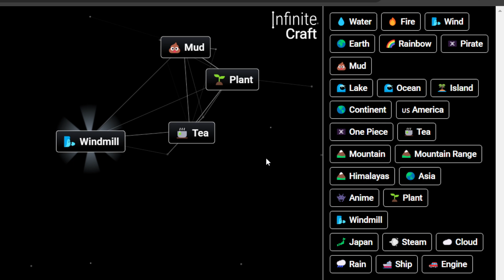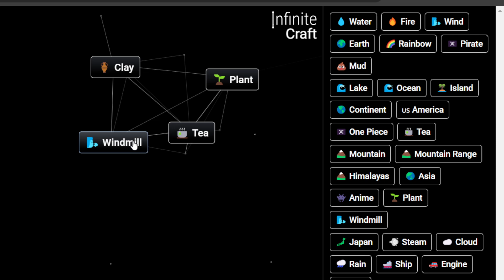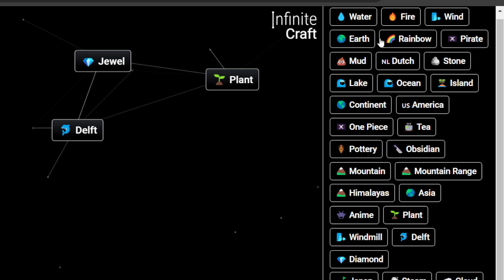Girl | Recipe | Infinite Craft | Guide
In this video, I showed How to make girl in infinite craft and how to get girl in infinite craft game.